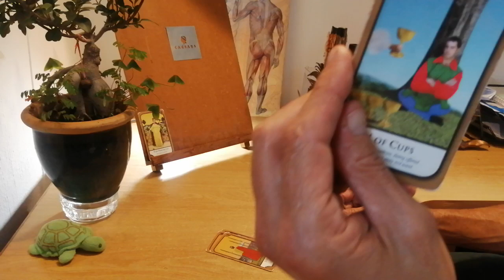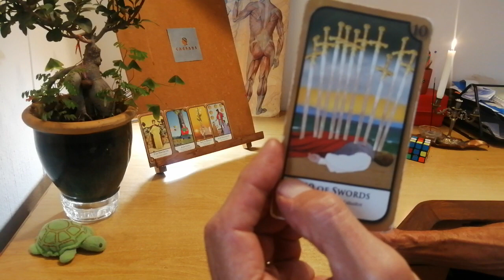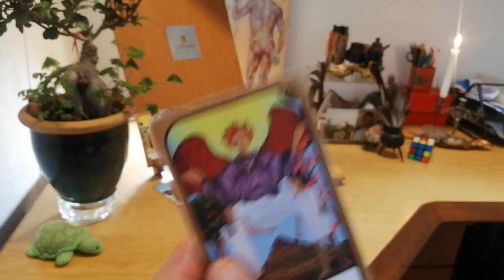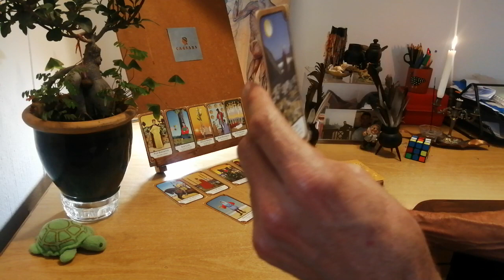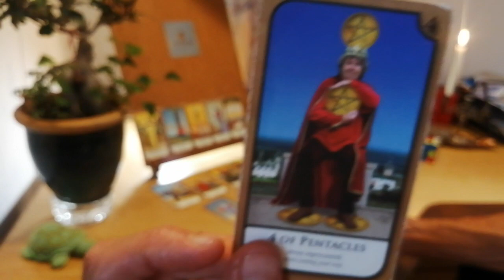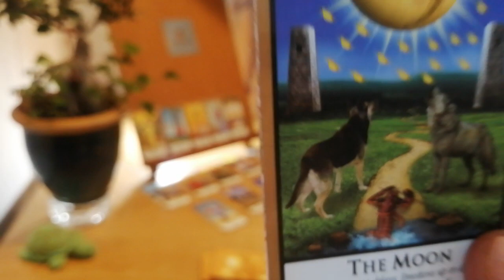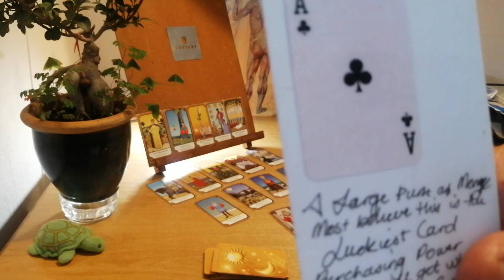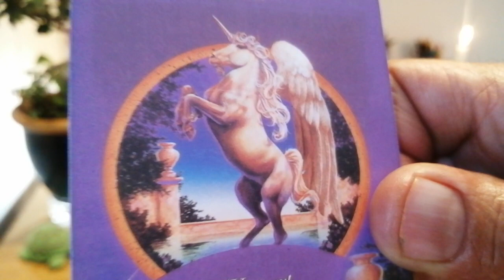Eclipse - Virgo - Lionese Tarotrax pull